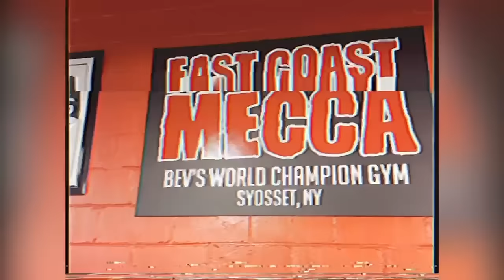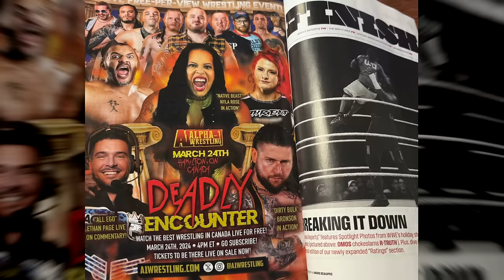Ethan Page Becomes Champion, Savage Sauce & Alpha-1 Announcements • Backstage Vlog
Ethan Page Becomes Champion over the weekend in New York!

"Dirty Bulk" Bronson wants to introduce the Savage Sauce to Dan The Dad's household!
& we get someAlpha-1 Announcements with some words from talent on the event!

all wrapped up in a little backstage Vlog

1150 Atlantic St #590
Milford, MI, USA
48381